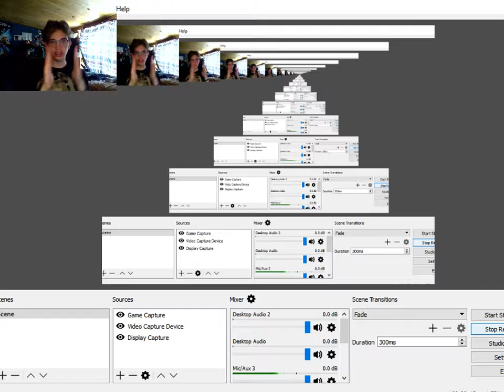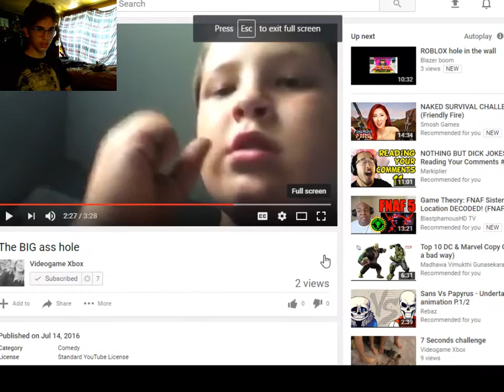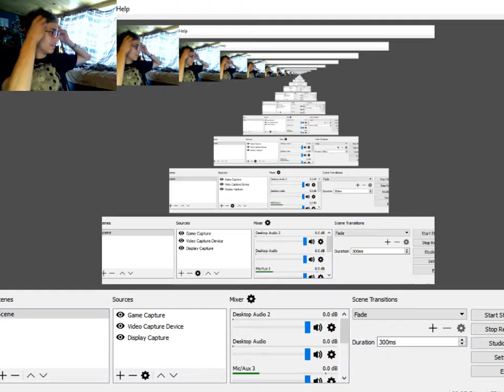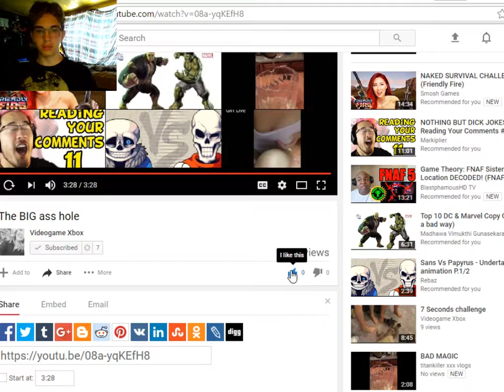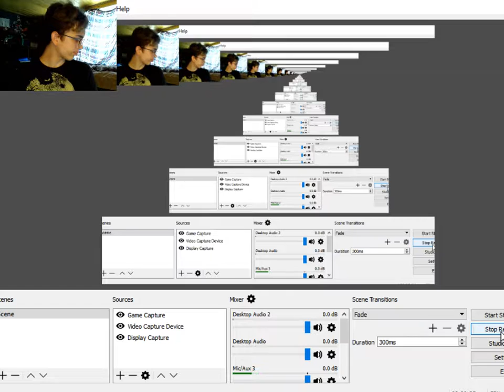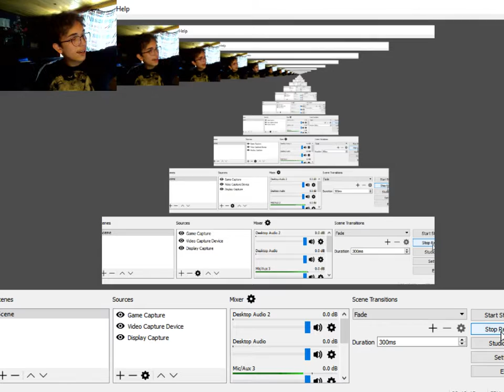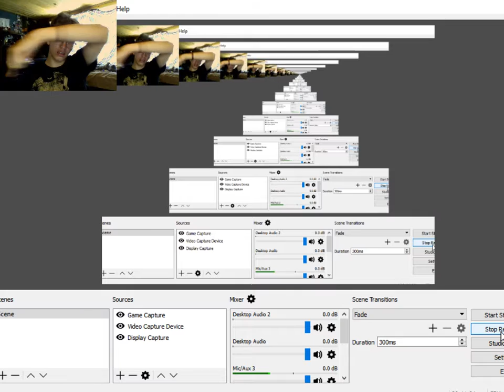Nephew Vs Cousin (Review) And Update On Name Change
Today I do a review of a video of my nephew cj and my cousin fighting and i talk about the channel name change